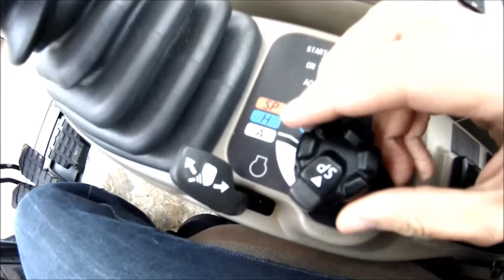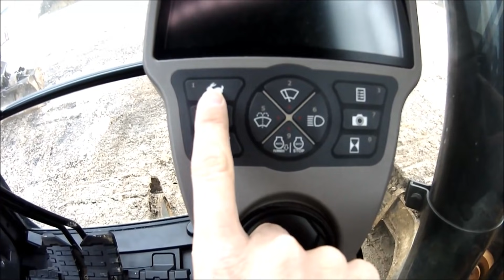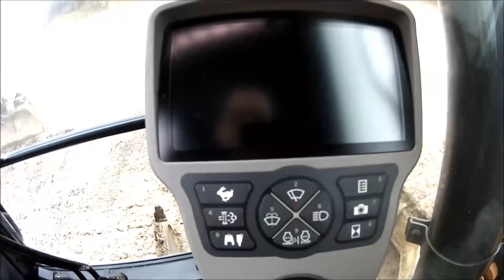Pelle CASE CX180D Présentation des commandes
Pelle CASE Cx180D
Présentation rapide des commandes
Société : Chatelain.TP
Camera : PNJ AEE SD23
Lieu : Leuvrigny, Marne